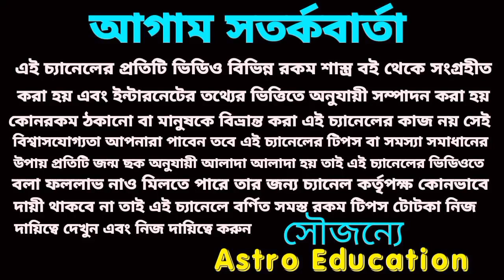কন্যা রাশি উন্নতি উন্নতি!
কন্যা রাশির জুলাই মাসের বিস্তারিত আলোচনা